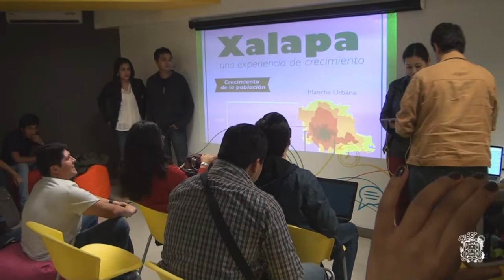Clausura Open Data Day Xalapa